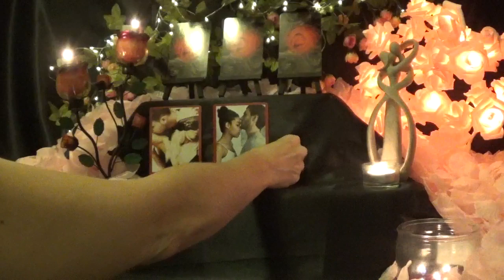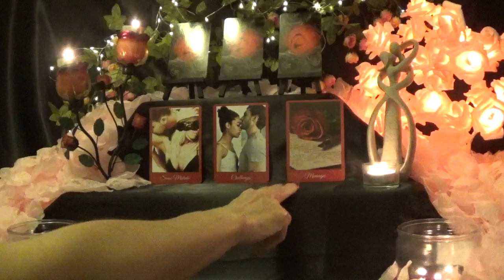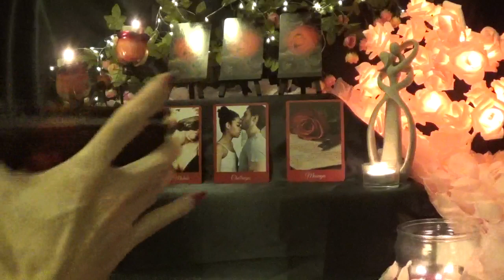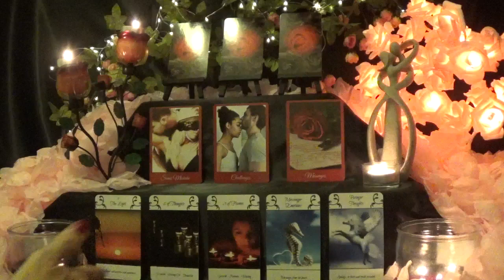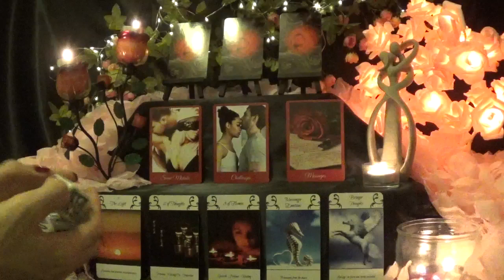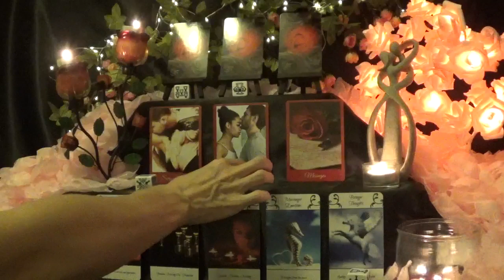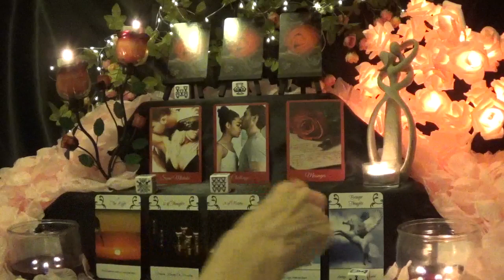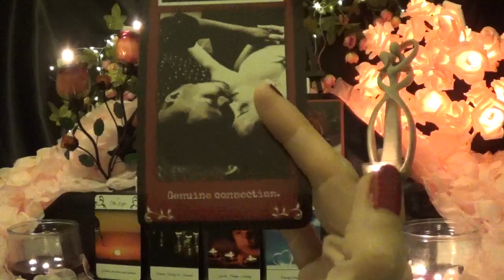Leo ~ Can't give up on you - true love! ~ Lovescope Aug 16th - 31st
Decks & Decor Used
Rose Tree
Lovers Statue
Rose Tealight Holder
Decks
Tarot Dice
**all decks used are my personal decks and are not for sale